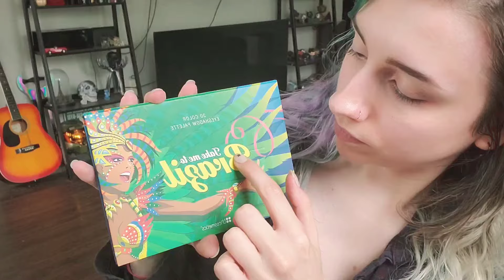ASMR Pastel Makeup Look & Chitchat (whispered)